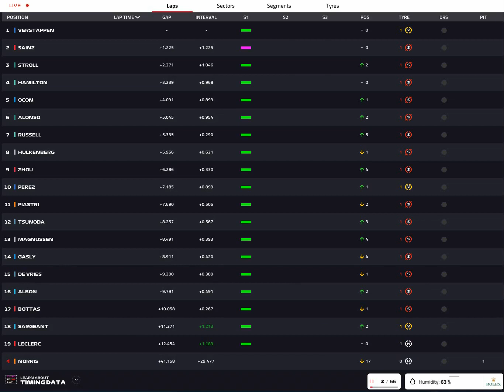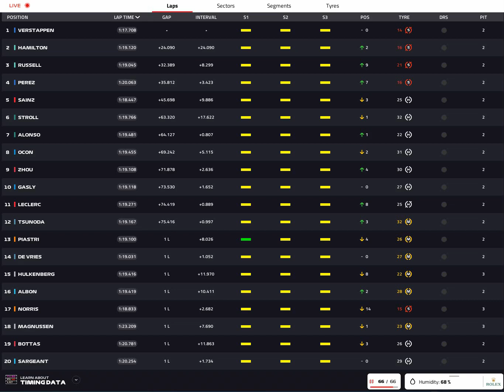20230604 F1 Spain Final timinga timelapse 8x experimental experiment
20230604 F1 Spain Final timinga timelapse 8x experimental experiment.